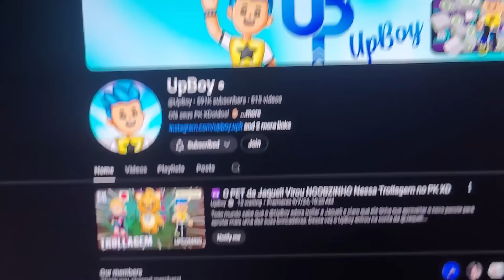😂 FUNNY MOMENTS in PK XD with FAMOUS YOUTUBERS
🥸😂 This video is a compilation of the most FUNNY MOMENTS in PK XD 5th anniversary update with the Famous YouTubers @Jaqueli and @UpBoy

➡️ Jaqueli's official pack has launched in PK XD, and she showed us all her new items, like the new Prozinho Pet, a Juice that gives us hilarious mustaches and a lot more!